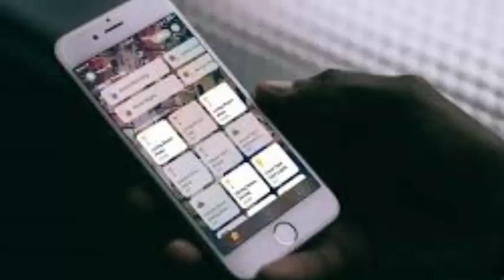APPLE EXPLAINS THE BEST WAY TO USE ITS NEW TECHNOLOGY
Here's everything you need to know about Apple HomeKit You may not know it, but you are using Apple HomeKit every time you issue a voice command related to the smart home on your iPhone, HomePod or other Siri compatible device.

HomeKit is for Apple what Alexa's skills are for Amazon, or what actions are for Google. It's that immaterial software, but vital in the background that makes it possible to turn on your smart lights every morning with a simple Siri command (or from the start application only for Apple's iOS).

The HomeKit software was introduced at WWDC 2014, before we even heard of those now ubiquitous intelligent speakers called Amazon Echo and Google Home. Still, HomeKit and the HomePod smart speaker are not as well known as their competitors. Here's a close look at Apple HomeKit: what it is, why it's important and how it fits into the growing landscape of a smart home.